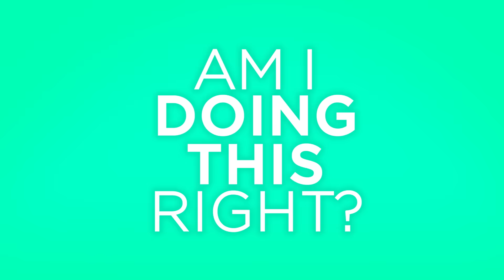I Asked My Co-Workers How Much Money They Make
Cue the awkward conversation pauses!

Adulting is hard, and no one knows that better than Kelsey. Watch as she tries to navigate being a "grown up" in her new series on Watchable

MUSIC
SFX Provided By AudioBlocks